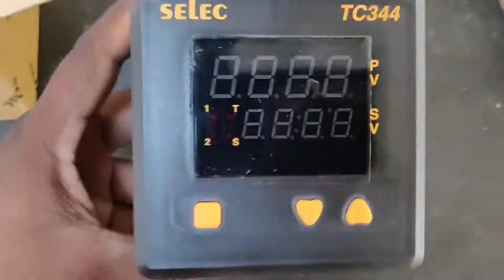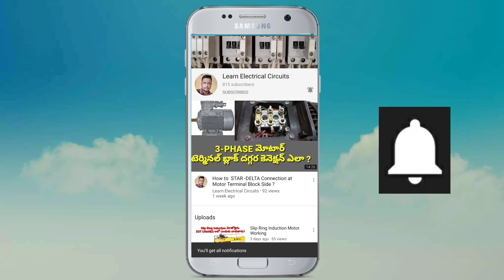Learn Electrical Circuits Youtube Chanel Trailer .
Learn Industrial Electrical Circuits Control For :

1. Induction motors,
2.EOT Cranes,
3.VFD Panels,
4.Starters,
5.CC Cameras,
6.Thermo couples,
7.SV Lamps
8.Air Compressors
9.Diesel Generators
10.11kv /440V  Substation.etc...